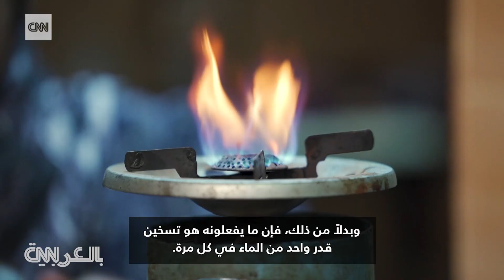شقيقتان توفران سخانات مياه نظيفة بأسعار ميسورة لمن لا يستطيع الوصول إليها في مصر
في عام 2014، أسست الشقيقتان ساره ودينا موسى شركة شمسنا، حيث تصممان وتنتجان سخانات مياه بأسعار ميسورة باستخدام الطاقة الشمسية.
صنع هذه السخّانات يكلّف 200 دولار، دون رسوم إضافية لتشغيلها، وبحسب الشقيقتين، "تعد القدرة على تحمل التكاليف وإمكانية الوصول صميم ما نفعله في شمسنا، ونحن نسعى جاهدين لضمان أن العائلات التي نعمل معها قادرة على تحمل تكاليفها، بأي وسيلة ممكنة".
وتمكنت شمسنا حتى الآن من وضع 25 سخانًا تجريبيًا في مناطق مختلفة في مصر.